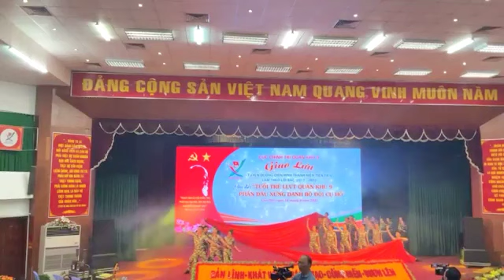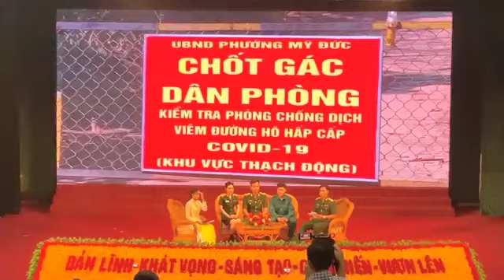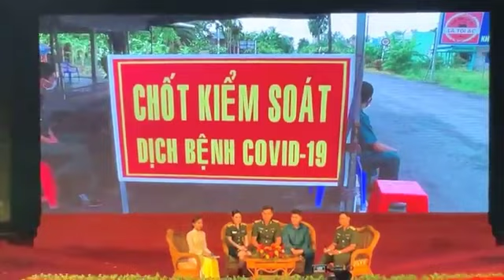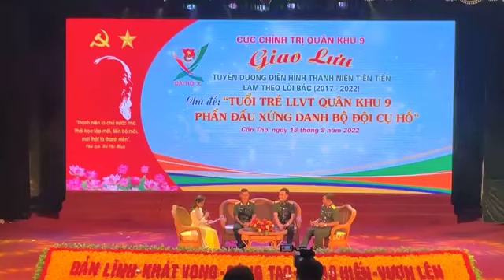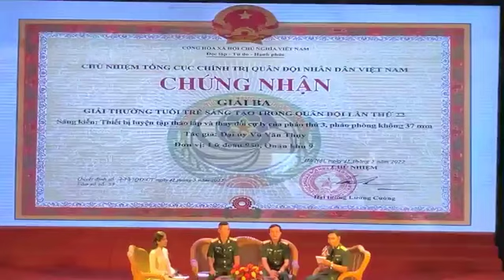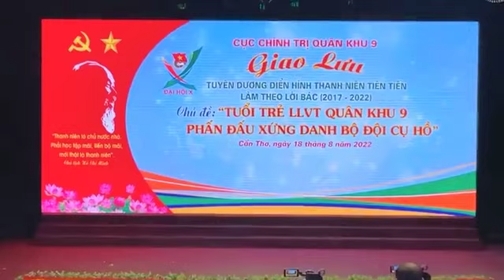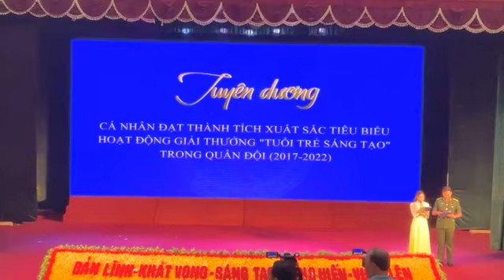Đêm Giao lưu chào mừng Đại hội đại biểu Đoàn TNCS Hồ Chí Minh Quân khu 9 lần thứ X (2022-2027)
Quân khu 9:
          GIAO LƯU CHÀO MỪNG ĐẠI HỘI ĐOÀN TNCS HỒ CHÍ MINH QUÂN KHU 9

         ​Tối ngày 18/8/2022, Quân khu 9 tổ chức giao lưu tuyên dương thanh niên điển hình tiên tiến làm theo lời Bác (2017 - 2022) với chủ đề: “Tuổi trẻ LLVT Quân khu 9 phấn đấu xứng danh Bộ đội Cụ Hồ”.

          Dự giao lưu có Thiếu tướng Hồ Văn Thái, Chính ủy Quân khu; Thiếu tướng Đoàn Thanh Xuân, Phó Chính ủy Quân khu; thủ trưởng các cơ quan Quân khu; cán bộ, đoàn viên các cơ quan, đơn vị về dự Đại hội và đơn vị kết nghĩa.
        Ngoài xem các tiết mục văn nghệ đặc sắc của Đoàn Văn công Quân khu, đại biểu được nghe chia sẻ, nỗ lực vượt qua khó khăn hoàn thành xuất sắc nhiệm vụ của các điển hình trong công tác Đoàn, phong trào thanh niên LLVT Quân khu giai đoạn 2017 – 2022. Tiêu biểu như: Thiếu úy, y sĩ Phạm Hữu Khánh, Điều dưỡng Bệnh Quân y 120 (Cục Hậu cần Quân khu); Thiếu tá Trần Hoàng Hà, Trợ lý Khoa học Quân sự (Bộ CHQS tỉnh Bạc Liêu); đồng chí Võ Minh Hải, dân quân cơ động phường 6, TP. Mỹ Tho (Tiền Giang); Đại úy Võ Thành Nhân, Trợ lý Công tác Quần chúng (Sư đoàn 330); Thiếu tá Vũ Văn Thuỵ, Đại đội trưởng Đại đội 2, Tiểu đoàn Pháo Phòng không (Lữ đoàn 950) và gặp gỡ nhiều cá nhân điển hình khác.
        Dịp này, Quân khu tặng Bằng khen 26 cá nhân đạt thành tích xuất sắc hoạt động “Tuổi trẻ sáng tạo trong Quân đội” giai đoạn 2017 – 2022./.

    Nguồn: Lính Quân khu 9